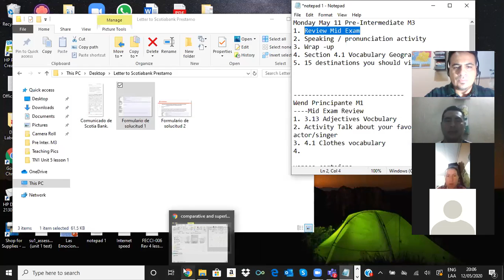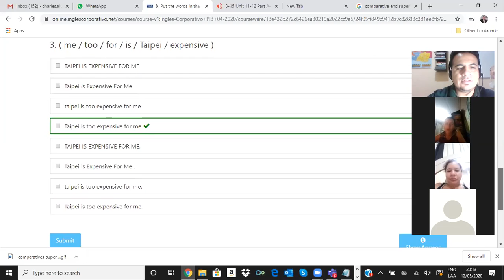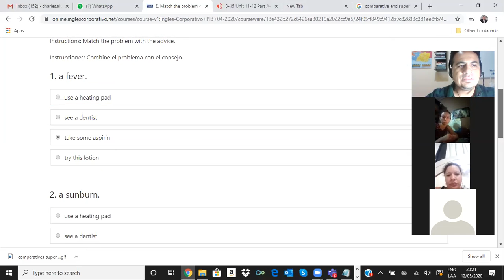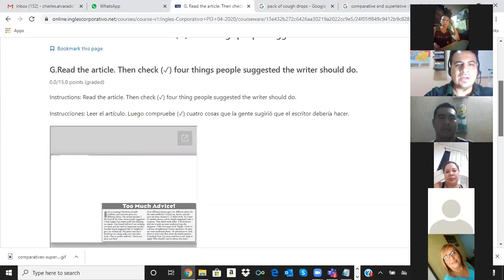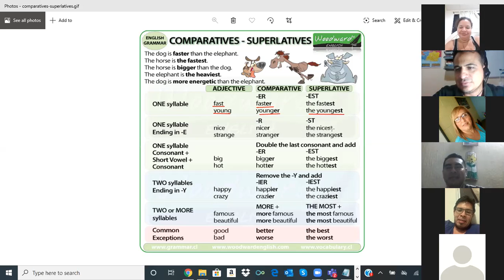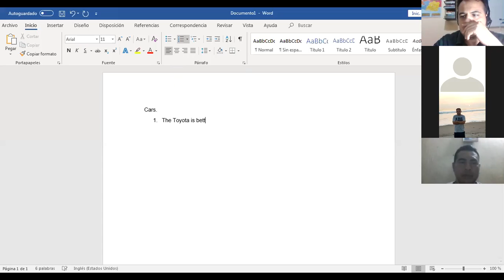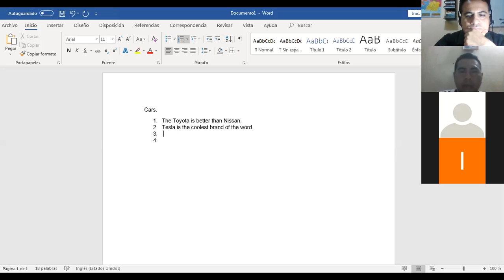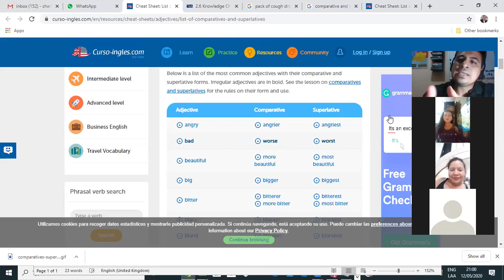Ingles Corporativo- Review of Mid-Term, Comparative Adjectives- Vocabulary 4.1